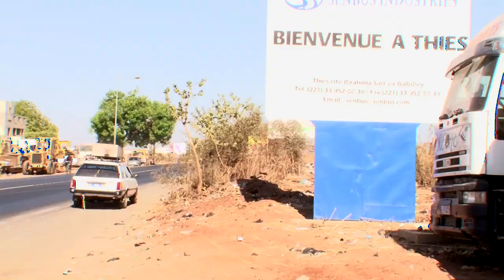Pape Omar Faye MATCH DE FOOT TRUQUE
Pape Omar Faye Sénégal / FC THOUNE Suisse